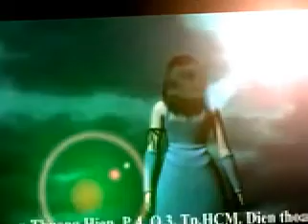Nghe nhac hay tai nhac hot (Mua sao bang)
Nghe nhac hay tai nhac hot tim nhac vui .com